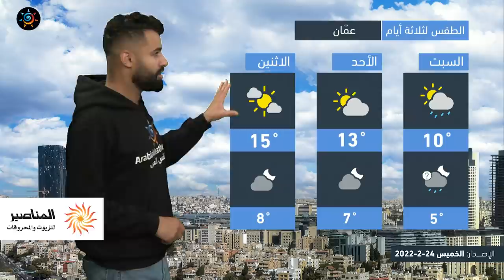طقس العرب - الأردن | النشرة الجوية الرئيسية | الجمعة 25-2-2022